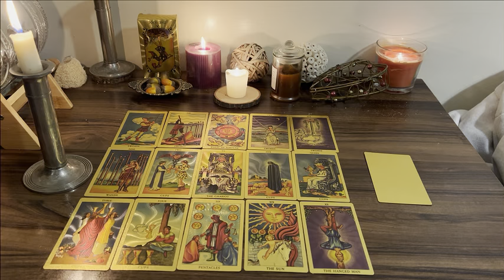LIBRA MY STOMACH DROPPED ON YOUR READING! WHAAAT! YOU WILL BE FLOORED BY THIS! BI WEEKLY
Libra Love
Libra 2024
Libra today
Libra MARCH